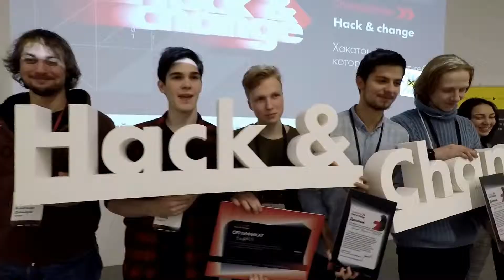Hack&Change 2018 by Changellenge